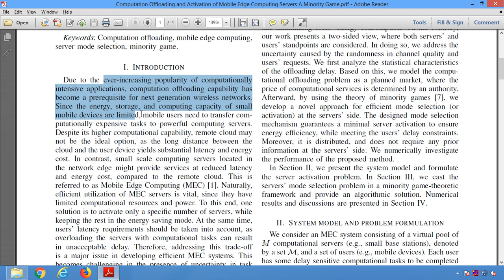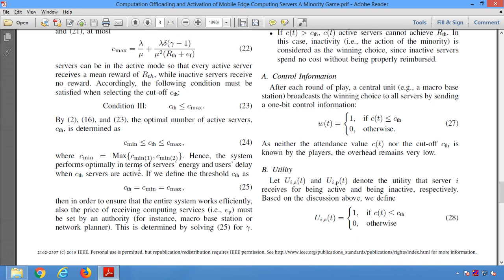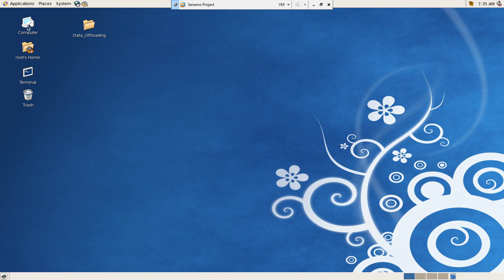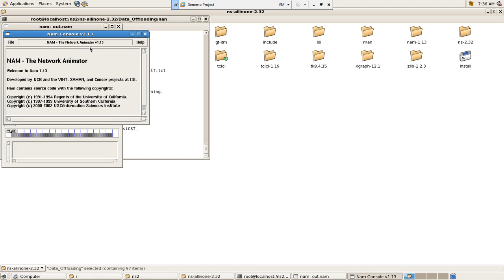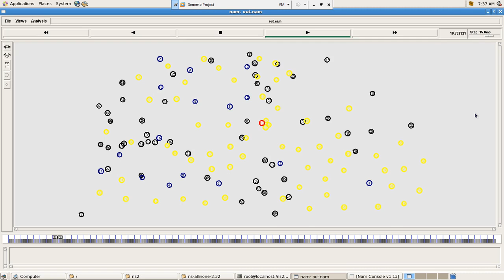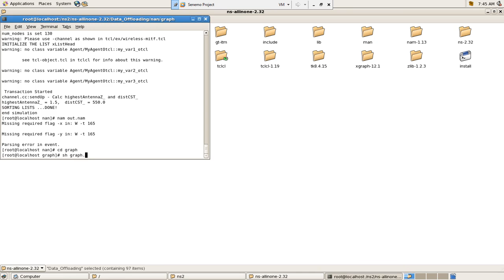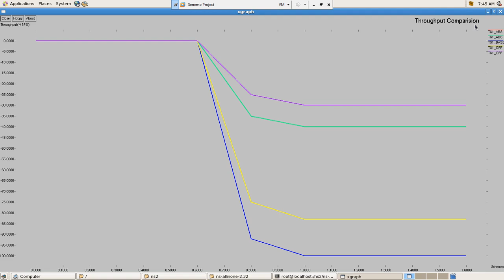Computation Offloading and Activation of Mobile Edge Computing Servers A Minority Game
* Complete Source Code
 * Complete Documentation
 * Complete Presentation Slides
 * Flow Diagram
 * Database File
 * Screenshots
 * Execution Procedure
 * Readme File
 * Video Tutorials
 * Supporting Softwares

Support Specialization
 * 24/7 Support
 * Ticketing System
 * Voice Conference
 * Video On Demand
 * Remote Connectivity
 * Document Customization